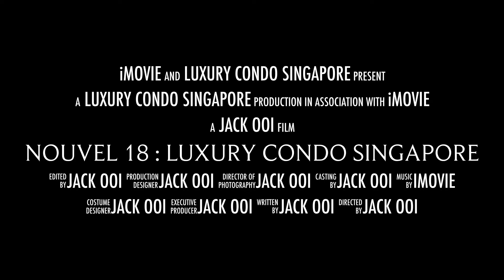High End Real Estate in Singapore by Luxury Condo Singapore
Nouvel 18 by world renowned architect Jean Nouvel, is one of the most iconic condos in the Singapore luxury property segment.

The combination of breathtaking architecture design, luxurious finishes, and large and beautiful landscaping is what make Nouvel 18 truly stands out among the many high end properties in Singapore.

Here is a short trailer of this beautiful development, if you are keen to view the actual of Nouvel 18 or other luxury condos in Singapore, please contact Luxury Condo Advisor Jack Ooi at .

Your Trusted Advisor for Luxury Condo
Jack Ooi from PropNex